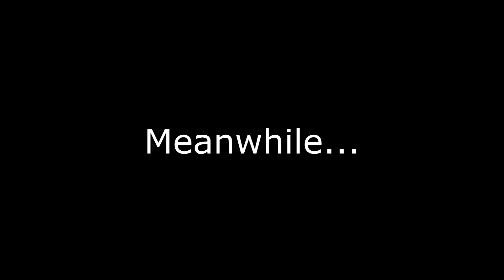Character Alphabet Elimination - Season A, Episode 1 - Apple Catching!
Ami may go crazy over cereal prizes, but she's way too crazy over apples. Technically speaking, of course.

I just watched this great series by @ColesUltimateChannel-xr4sm (even though I still hate Little Einsteins, Annoying Orange, Talking Tom and Friends, and Mixels, and I still don't care about Madagascar and Inanimate Insanity) and this gave me the idea to make my own series with characters from every letter of the alphabet competing in challenges relating to that letter.

Starring characters from:
Arthur, Sonic, Steven Universe, Pokemon, WarioWare, Hey Arnold, Magic School Bus, Astro Boy, Wild Kratts, Rugrats, Hi Hi Puffy AmiYumi, Aladdin, DC, Marvel, Street Fighter, Final Fantasy, Star Wars: The Clone Wars, The Simpsons, The Powerpuff Girls, Gorillaz, Austin Powers, and Police Squad.